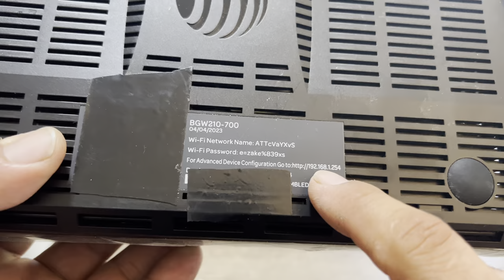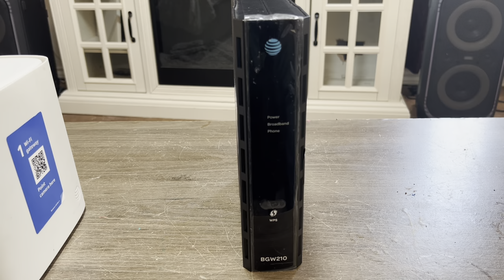AT&T Bgw320 210 gateway. Getting to know the Differences between the dsl and fiber modem.